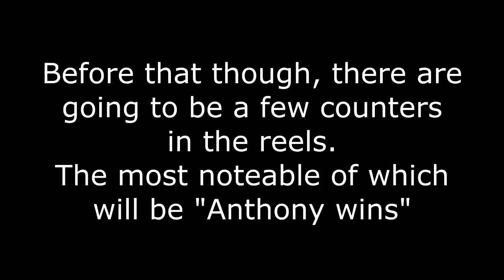League Highlights Reel Part 1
So the gang and I decided to screw around in league on January 2nd. I had a bit to drink, so things got fun. Will be a lot more where this came from.